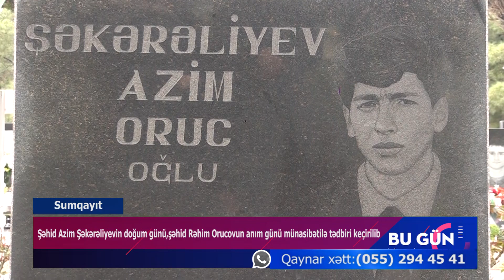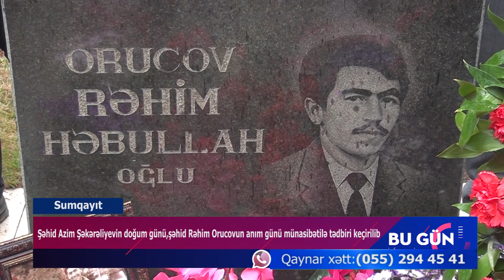Şəhid Azim Şəkərəliyevin doğum günü,şəhid Rəhim Orucovun anım günü münasibətilə tədbiri keçirilib